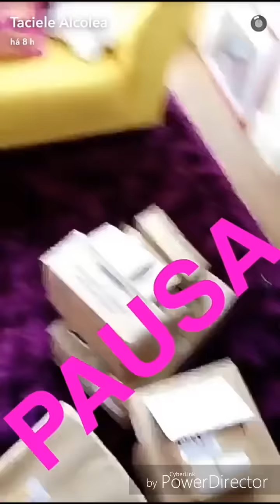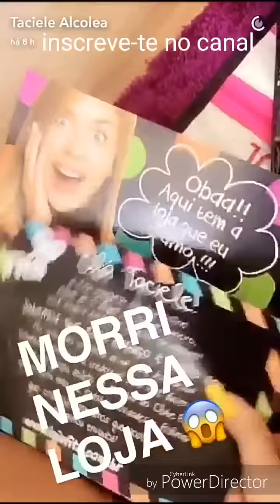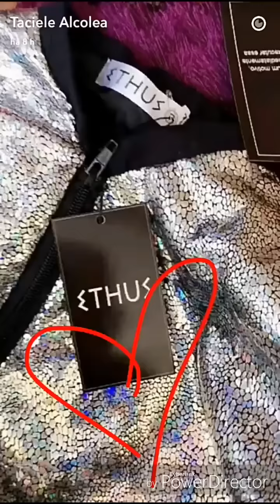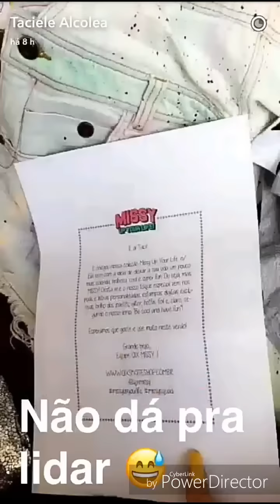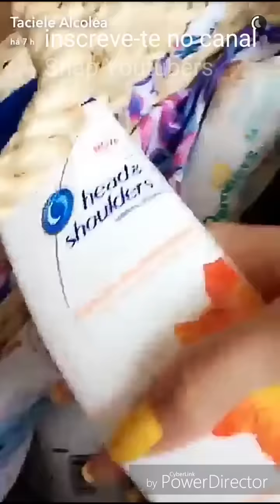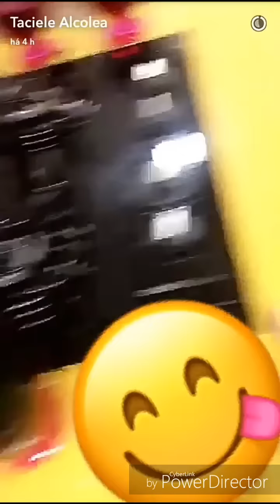TACIELE PRIMEIRO RECEBIDOS DO ANO 2017 + CROSSFIT